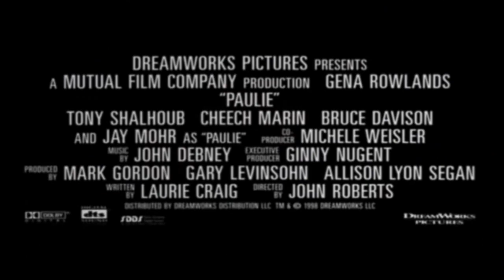Paulie - Il pappagallo che parlava troppo (film 1998) TRAILER ITALIANO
ACQUISTA SU AMAZON